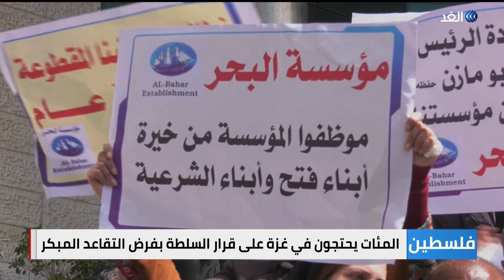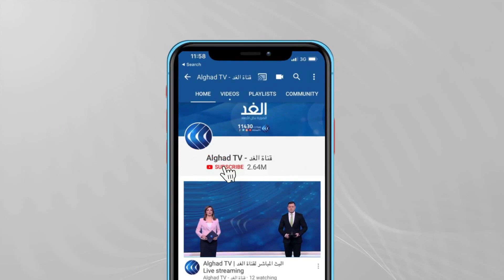غزة | احتجاجات بسبب استمرار فرض التقاعد المبكر وتنديد بقرارات السلطة في ظل المعاناة الاقتصادية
احتج مئات الموظفين العموميين في غزة على استمرار السلطة الفلسطينية بفرض التقاعد المبكر وقطع رواتب موظفي مؤسسة البحر "قسرًا"، منذُ سنوات عدة.
وطالب المحتجون أمام مبنى هيئة التقاعد الفلسطينية في مدينة غزة، بإلغاء تلك الإجراءات فورا واسترجاع حقوقهم ، بالتزامن مع تردي الأوضاع المعيشية والاقتصادية السائدة بين سكان القطاع، مطالبين بإلغائها فورًا، مع استرجاع حقوقهم.
مزيد من التفاصيل في سياق تقرير مراسلنا محمد أبو ناموس.